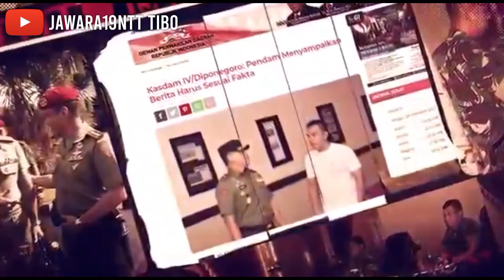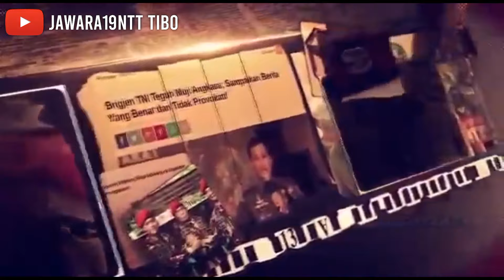DANJEN KOPASSUS Ke 33 Sahabat GUBERNUR NTT VBL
DANJEN KOPASSUS Ke 33
Sahabat Bapak GUBERNUR NTT VBL Pernah Menjabat DANREM 161 WIRASAKTI Kupang-NTT
MAYJEN TNI TEGUH MA, SE, MM adalah Seorang Perwira Tinggi TNI - AD Lulusan AKMIL Tahun 1989
Jabatan Terakhir Jenderal Bintang Dua Ini Adalah Dosen UNHAN